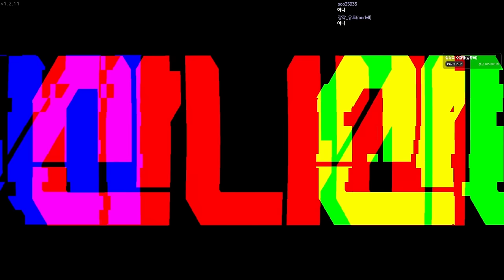끝까지 가는게... 중요해 (산나비 베타)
가격: 15500원